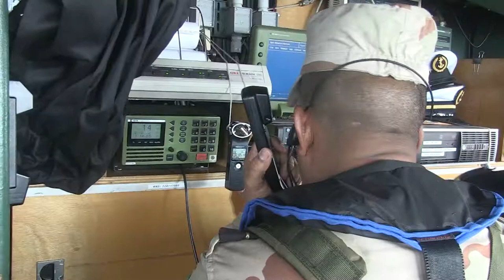FS Commandant Birot Participates in Saharan Express 2014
130312-N-FQ994-003
ATLANTIC OCEAN (March 12, 2013) The commanding officer of the French Navy's Commandant Birot (F796) speaks about the efforts West African maritime forces made during Exercise Saharan Express 2014. Teams boarded Commandant Birot and were challenged by scenarios to deter illicit trafficking and illegal fishing. Saharan Express is an international maritime security cooperation exercise designed to improve maritime safety and security in West Africa.  (U.S. Navy photo by Mass Communication Specialist Seaman Robert S. Price/Released)